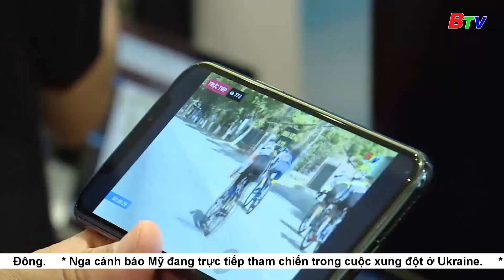Nhiều thú vị từ triển lãm Công nghệ - Kỹ thuật truyền hình